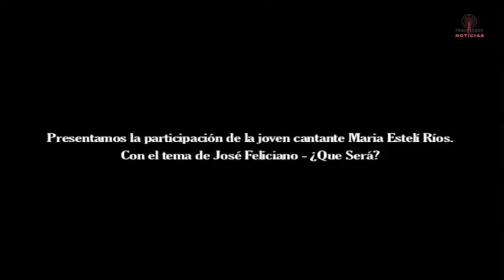Frenadeso Noticias 31 de Mayo 2012